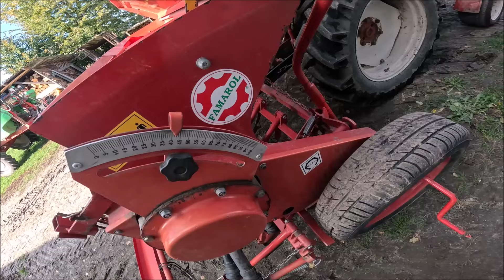Siew rumianku, T-25 z siewnikiem Famarol #774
Z kodem rabatowym "pawnic14" otrzymacie rabat 5% na zakupy w sklepie